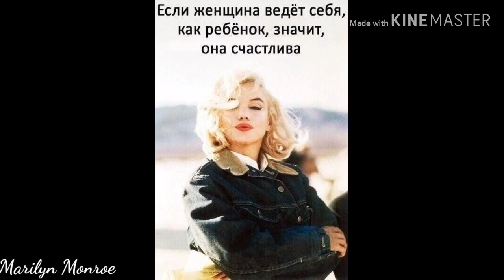РЕДКИЕ ФОТО и ВИДЕО Мэрилин Монро Последняя Фотосессия 1962 г.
Мэрилин Монро- замечательная американская актриса, певица, модель, покорившая весь мир своей необыкновенной прелестью и сияющей красотой.Поднявшись на вершину карьеры с самых низов, она стала живым воплощением "американской мечты". Безвременный уход актрисы, находившейся на пике своей славы стал настоящей трагедией для её многочисленных поклонников.Творческая биография Мэрилин началась с подражания знаменитой Джин Харлоу,но совсем скоро коллеги стали принимать за эталон саму Монро.
   Выдержать такую популярность способен не каждый, для этого требуется психологическая зрелость, твёрдость характера,недюжинный ум и целеустремленность.Несчастливое детство не способствовало развитию таких качеств о Мэрилин, она слишком часто впадала в депрессию.При этом большинство современников оценивало личность актрисы очень поверхностно, считая её лишь олицетворением сексапильности.На самом деле она была очень сильной, гордой и проницательной женщиной,но об этом её поклонники узнали гораздо позже.